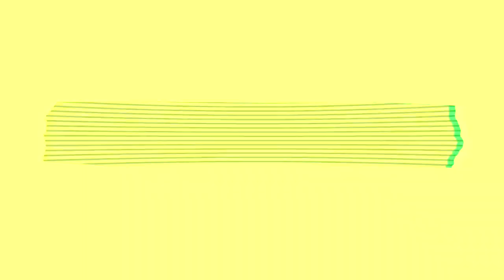5 Quick And Easy Everyday Natural Hairstyles For Short/Medium Length Hair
Hey Lovely People! Today I filmed a video on how to do 5+ Easy  Everyday Natural Hairstyles!! Also Thank you guys so much for getting me to over 100 subscribers!! I really appreciate all the love and support. ♡♡♡♡

Music in intro:
Location: Dave - Location (ft. Burna Boy) INSTRUMENTAL REMAKE | Psychodrama
 Music used in video:
 Maleek Berry Type beat " Baby It's you "| ReProd. by Beatzbydb

 Maleek Berry- Kontrol Instrumental produced by beat producer kraig
♡ Facts About Me ♡
- Age: 19
- Ethnicity: Ghanaian
- College: Ohio University